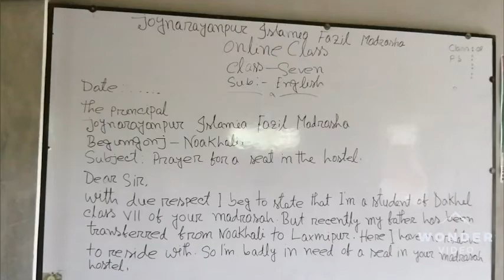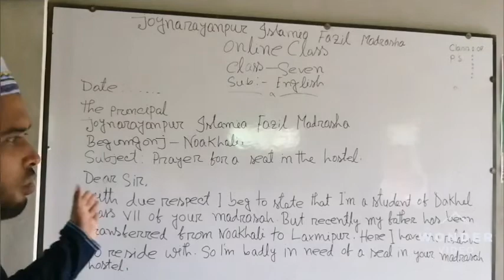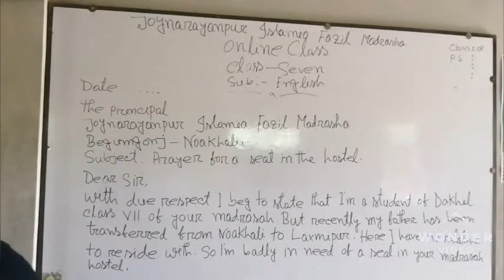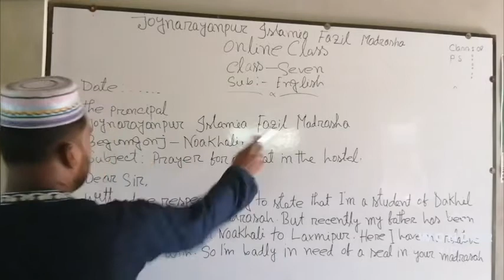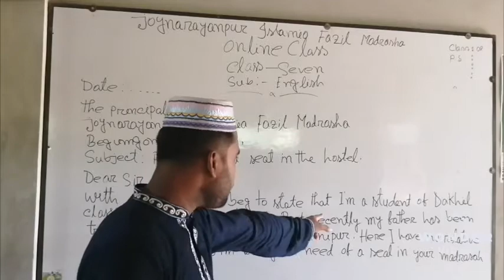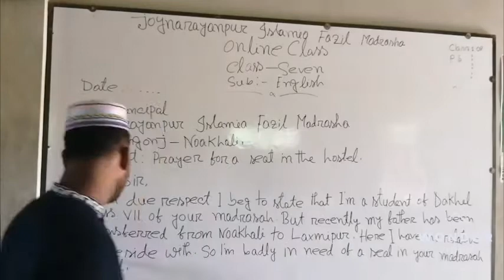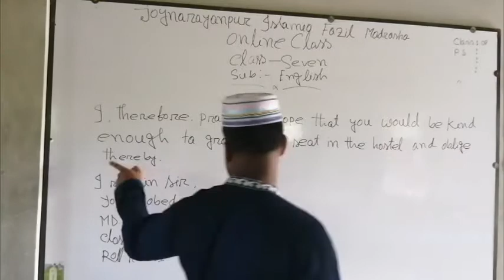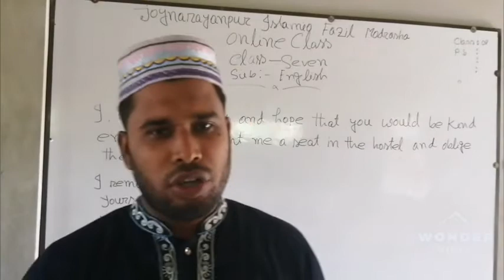Class - Seven. Md.Abdul Baten. Subject- English.